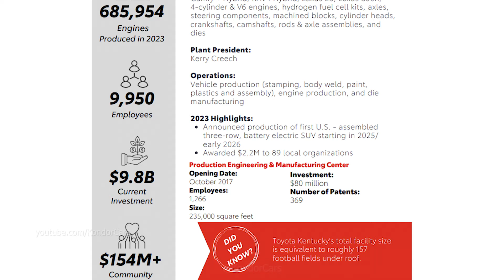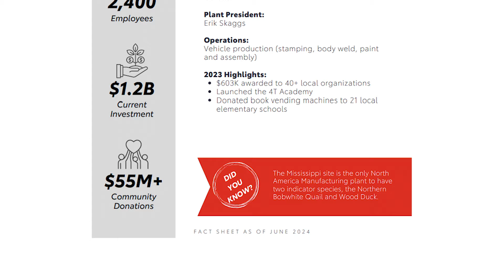Toyota Camry production in US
Toyota Camry  - is it good or build in Japan is better
The 2025 Toyota Camry is a significant redesign, marking the start of its ninth generation. Here are some of its key features:

Toyota factory, Toyota Camry assembly, Toyota Camry production, Toyota Camry उत्पादन, ਉਤਪਾਦਨ, Autofabrik, Toyota Montagewerk, Toyota Camry Productionsaufnahmen,
fábrica de automóviles Toyota Camry , planta de ensamblaje Toyota Camry , material de producción, les coulisses de la production Toyota Camry ,
how its made, hinter den Kulissen der Produktion Toyota Camry , behind the scenes of production,
сборочный завод, автомобильный завод Toyota  , производство, Toyota сборка, 製造 Toyota Camry , Toyota  自動車工場, Linha de produção Toyota Camry ,
製造, Sản xuất, การผลิต, 자동차 생산, παραγωγή αυτοκινήτων, Πώς γίνεται Toyota Camry , 어떻게 만들어 졌는가? Toyota Camry , Toyota Camry fabrikası,
Nó được làm như thế nào, มันทำอย่างไร, Как это сделано Toyota Camry ,
termelési felvétel,  montáž automobilov, gyártósor,  Toyota Camry autógyár, montážny závod Toyota Camry ,
výroba automobilov, výrobné zábery

Design:
Sleek and Modern: The 2025 Camry boasts a more aggressive and stylish design, with sharper lines and a sportier stance.
Refined Interior: The interior is more upscale, featuring high-quality materials and a more driver-focused layout.
Larger Infotainment Screen: A larger touchscreen infotainment system is standard, with wireless Apple CarPlay and Android Auto compatibility.

Technology:
Advanced Safety Features: Toyota Safety Sense 3.0 is standard, offering features like adaptive cruise control, lane departure warning, automatic emergency braking, and more.
Hybrid Powertrain: The 2025 Camry is exclusively hybrid, offering improved fuel efficiency and a quieter, smoother ride.
Electronic On-Demand All-Wheel Drive: This system provides enhanced traction and stability in various driving conditions.

Performance:
Hybrid Power: The hybrid powertrain delivers a good balance of power and fuel efficiency.
Smooth and Refined: The Camry offers a comfortable and refined ride, with minimal road noise and vibration.
Overall, the 2025 Toyota Camry is a well-rounded sedan that offers a great combination of style, comfort, technology, and fuel efficiency.

0:00 Toyota Camry
4:12 Toyota Corolla

Source: toyota